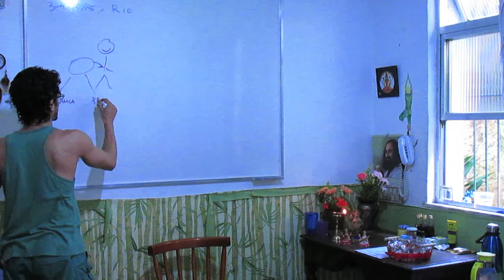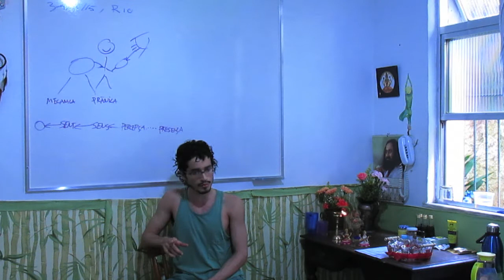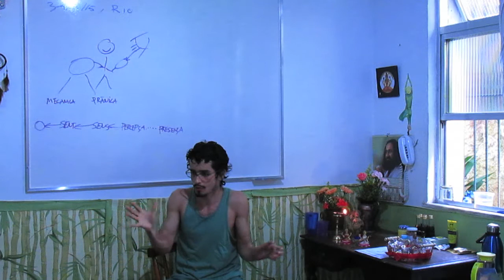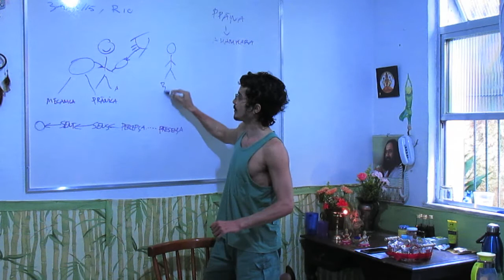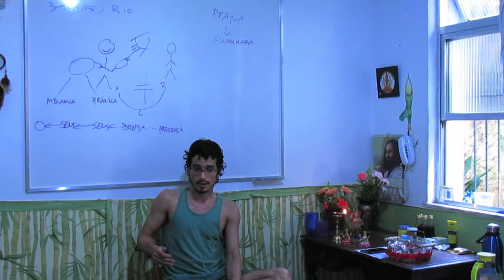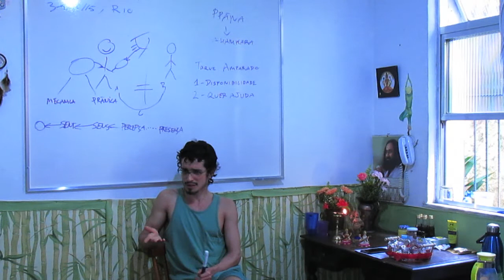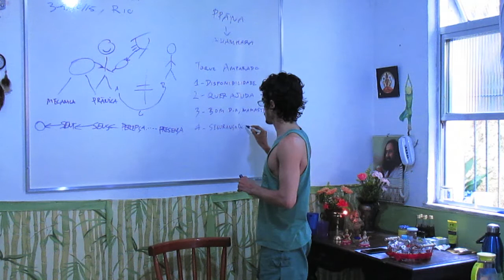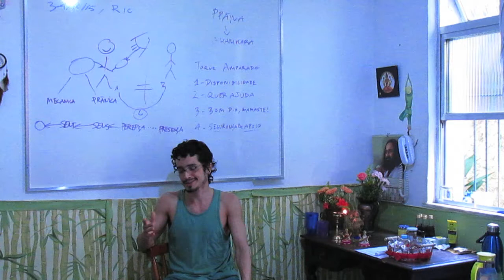Toque Prânico!? Conhecendo o toque terapeutico amparado: Corpo São & Mente Sã 05 | Psi Ved Mod XI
Quer conhecer mais sobre como cuidar da sua psicologia com auto-conhecimento e garantir um corpo saudável emocionalmente? Neste video: falando um pouco da terapeutica, diferenca entre toque pranico e mecânico, principais aspectos e intenções a cerca do toque

00:00 preâmbulo
00:57 qual a principal característica do toque terapêutico amparado, empoderado por energia vital?
04:27 a PRESENÇA do coração terapêutico enquanto fonte primordial de transmutração psíquica
05:50 etiqueta adequada ao entrelaçamento terapêutico de forma segura, ampla e profunda
09:21 a relação do ahaṁkara enquanto elemnto central de organização-distinção prânica
13:57 ASPECTOS IMPORTANTES PARA PROMOÇÃO DE UM TOQUE TERAPÊUTICO AMPARADO
16:52 listagem dos pontos fundamentais: (i) disponibilidade interior, (ii) disponibilidade do outro...